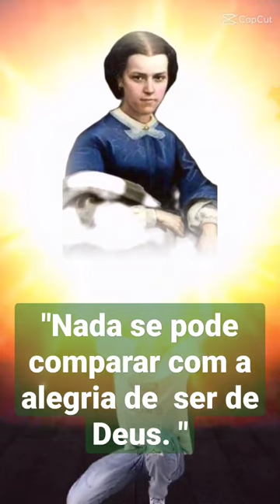jesus teresa tiktok shorts